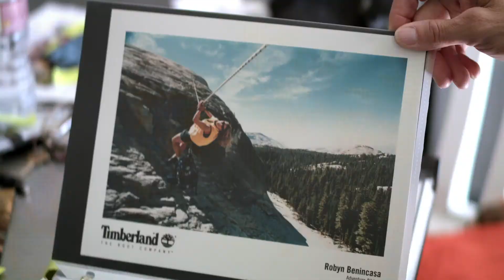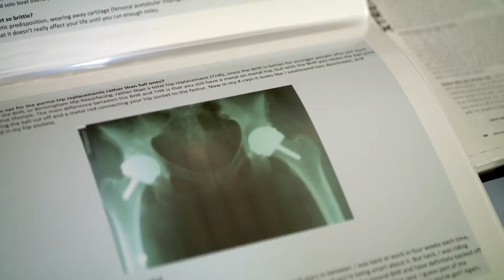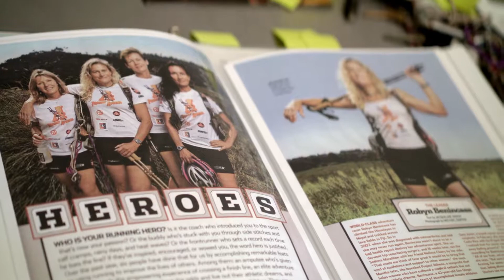The Tools To Be "That Kind of Teammate"